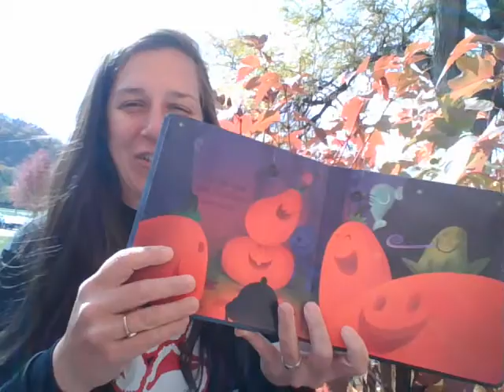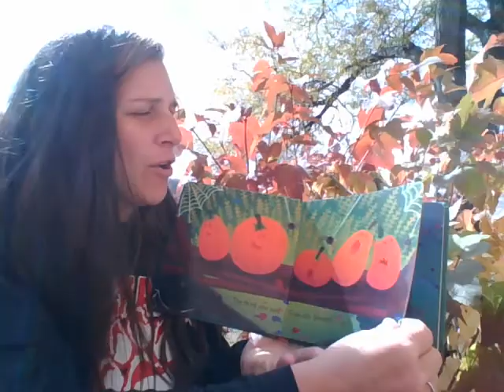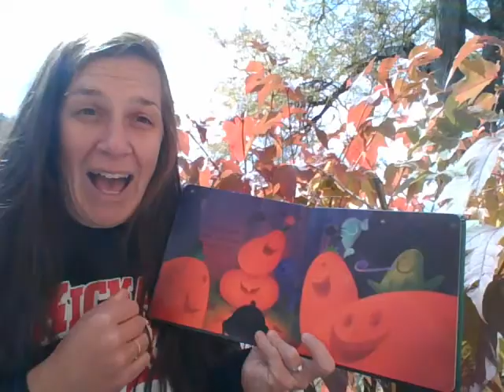Five Little Jack-o-lanterns